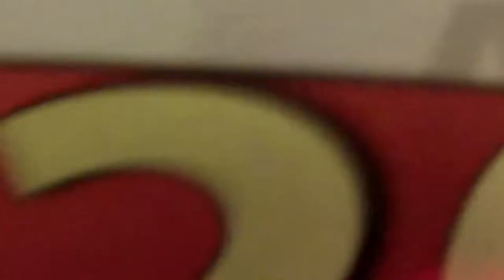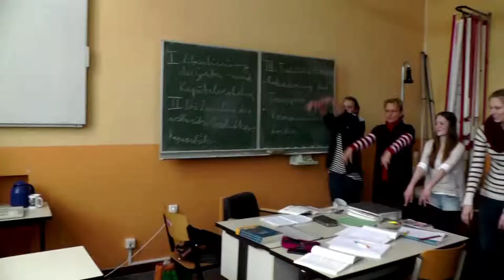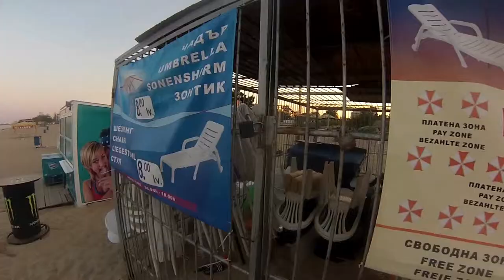Abitur 2013 Primo-Levi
abiturienten- bye bye kreuzpfuhl

danke jabie